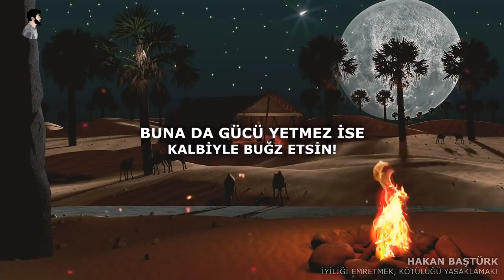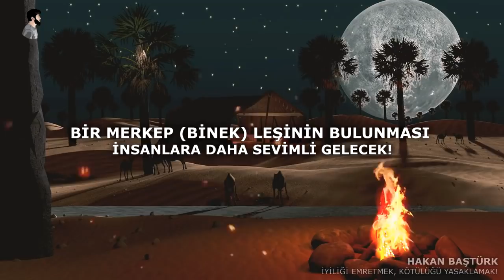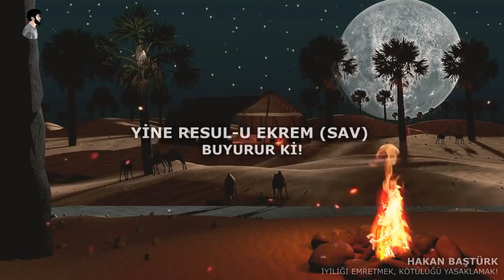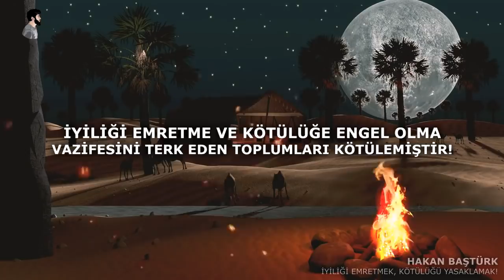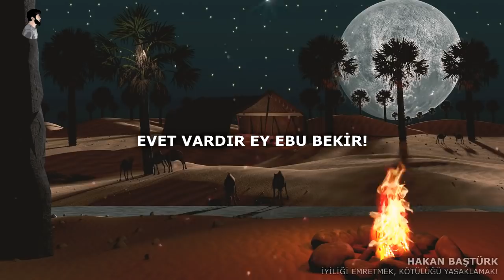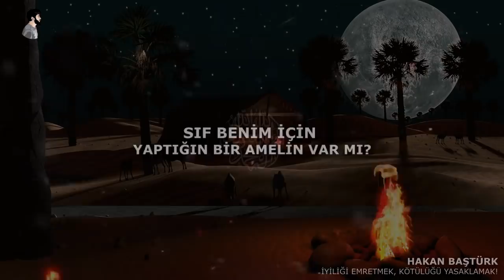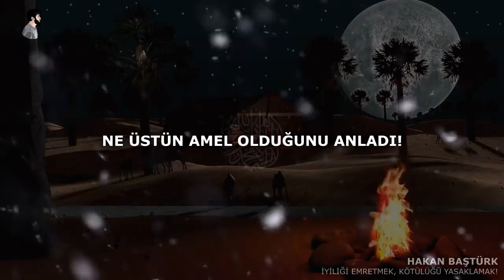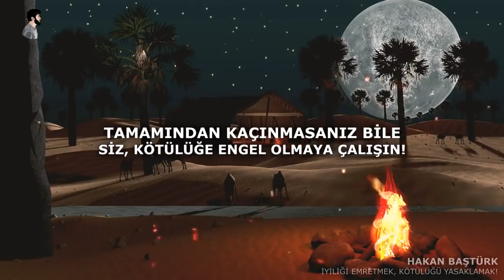İyilik; Kötülüğün karşısında durabilmektir... | KALDIRILAN VİDEO